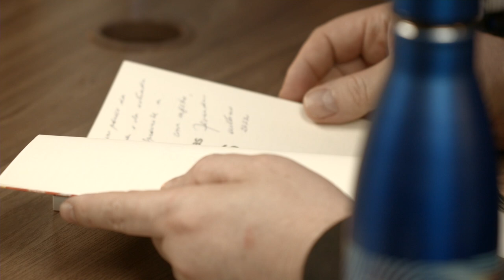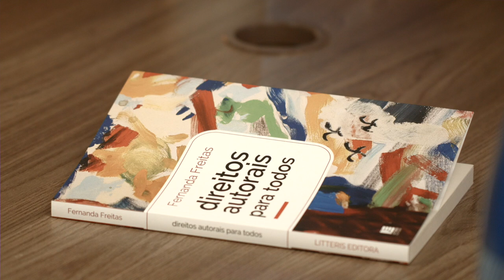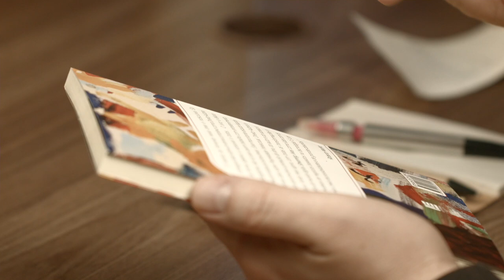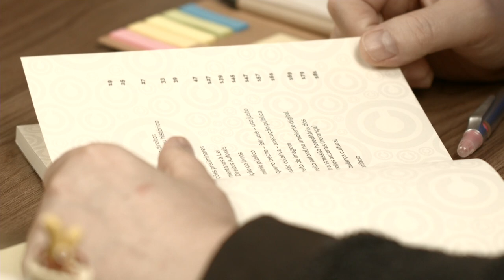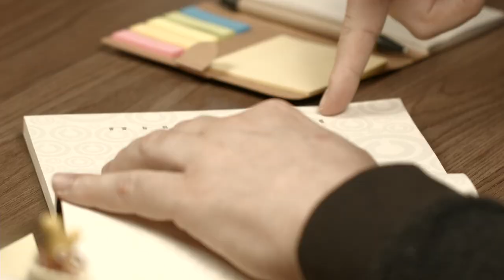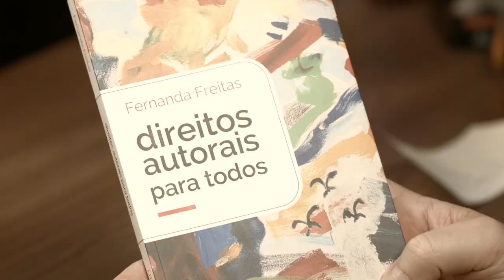Fernanda Freitas | Direito Autoral | Papo com Clê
Fernanda Freitas é advogada especialista em Direito Autoral

🔹  Esta entrevista faz parte da série de 80 entrevistas comemorativas nos 80 anos da União Brasileira de Compositores (UBC).

🔹 O que é a UBC?

✅ Minutagem:
1:54 a 7:23 "Praticamente não tive aula de direito autoral na faculdade"
7:24 a 16:38 "Me apaixonei pelo direito autoral"
16:39 a 21:38 "É preciso medir os riscos de um contrato"
21:39 a 28:31 "Tive o cuidado de escrever esse livro sem juridiquês"
28:32 a 37:45 "Quanto seria um royalty justo"
37:46 a 45:55 "O cara assinou o contrato durante o clipe achando que era só uma cena"
45:56 a 50:09 "Herdeiros de compositores... como funciona?"
50:10 a 56:52 "Pra começar, registre o nome da sua banda"
56:53 a 1:02:11 "Transformei o livro em curso"
1:02:12 a 1:08:31 "Dúvidas frequentes sobre direito autoral"
1:08:32 a 1:20:38 "A luta é para que os músicos recebam"
1:20:39 a 1:26:56 "É impossível acompanhar todas as mudanças"